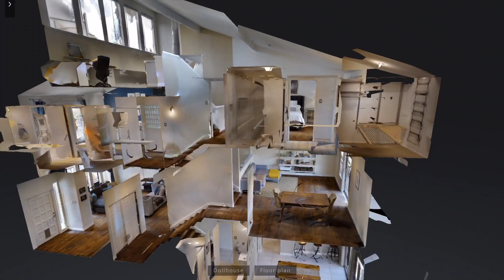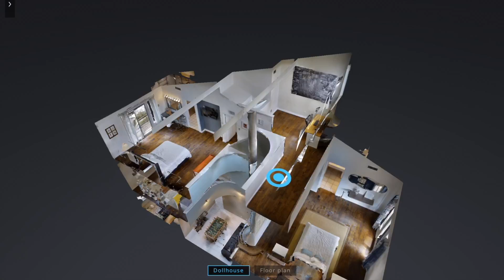Katy Trail Cool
Unique Dallas townhouse on the historic Katy Trail - spacious floor plan remodel with unbelievable ambient lighting!